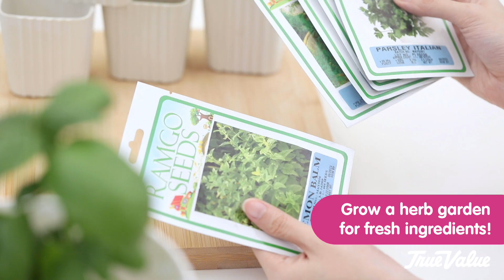Fun Home Gardening Ideas | True Value Philippines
Add nature to your interiors with these indoor gardening tips. Let True Value help you in finding items for your gardening needs.

Call / text / Viber a True Value store near you today. for contact numbers.

See our great selection of gardening tools & equipment for sale

See our great selection of plants and seeds for sale